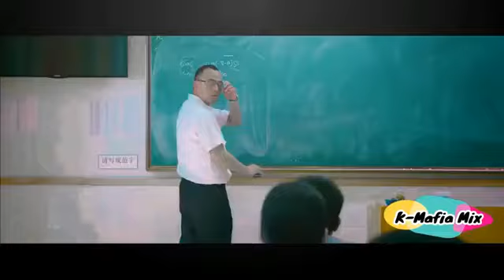Tumse pyar hamen hai kitna Jane Jana,2020 New Video song,Dhire - dhire se meri jindgi me aana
Dheere Dheere Se Meri Zindagi Mein Aana
Kumar Sanu, Anuradha Paudwal
Dheere Dheere Se Dil Ko Churaana
Tum Se Pyaar Humein Hai Kitna Jaane Jaana
Tumse Milkar Tumko Hai Bataana
O Dheere Dheere Se Meri Zindagi Mein Aana
Jabse Tujhe Dekha Dil Ko Koi Aaraam Nahin
Mere Hothon Pe Ek Tere Siva Koi Naam Nahin
Apna Bhi Haal Tumhare Jaisa Hai Saajan
Bas Yaad Tujhe Karte Hai Aur Koi Kaam Nahin
Ban Gaya Hoon Main Tera Deewana
Tune Bhi Aksar Mujhko Jagaya Raaton Mein
Aur Neend Churayi Meethi Meethi Baaton Mein
Tune Bhi Beshak Mujhko Kitna Tadpaya
Phir…